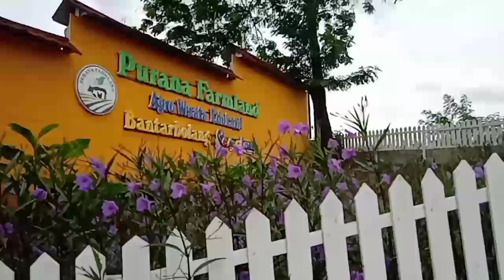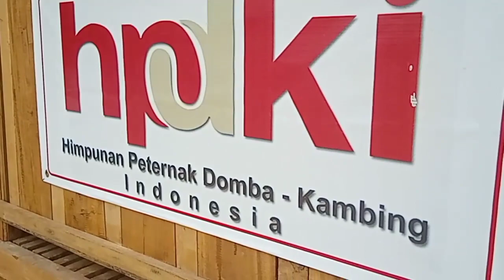WISATA PURANA FARMLAND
Jarak dari Pemalanga Kota tidak bgtu jauh yah,  skitar 30menitan,
Terletak d Desa Purana RT/RW 01/01, Sebelum masuk desa,
tiket per orang Rp 10.000 rupiah,,
fasilitas ada mushola,  kantin2, bisa berkuda juga,  bisa mmberikan mkan hewan,
bisa buat edukasi anak2,